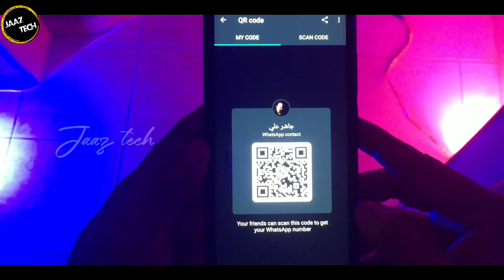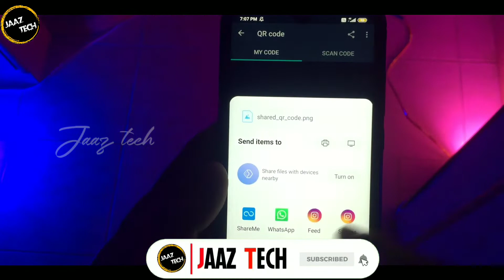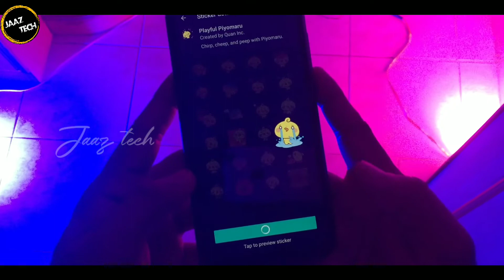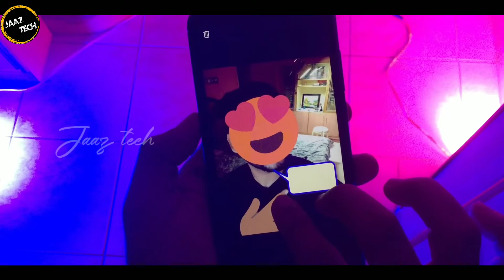How to use new animation stickers on WHATSAPP !! Step to Use QR code on whatsapp | updates 2020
This video is fully based on how to add new animation stickers on whatsApp..And this video also about QR code..this will demonstrate step to use QR code on whatsApp..hope this Video will be more useful...plllzz do subscribe and support the channel for more latest updates...